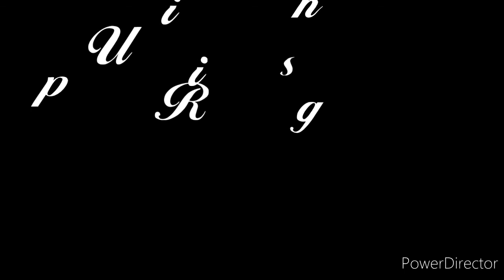MelloTonic - Up Rising